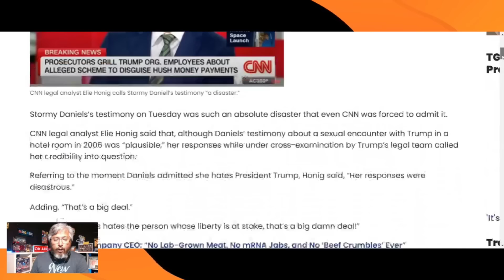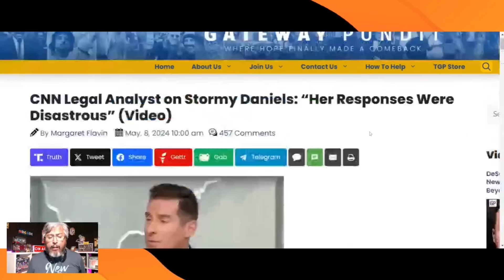BIDEN PANICS AS STORMY HAS A MELTDOWN